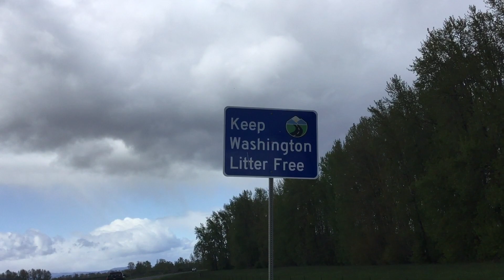Reducing plastic pollution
This video is a submission to the 2022 Students for Clean Water Video Contest, an activity put on by Stormwater Partners of SW Washington and TheRiverStartsHere. Stormwater Partners is an independent coalition of jurisdictions, agencies and non-profits working together to protect water quality and watersheds in SW Washington. This spring, students from local middle schools and high schools worked together to create videos that share clean water actions and their connections to water. You can help students win the People's Choice Award by liking and commenting, sharing and viewing these videos from May 20 through May 26, 2022. Keep watching to support these incredible students! Learn more about Stormwater Partners, the contest and the generous businesses that sponsored prizes